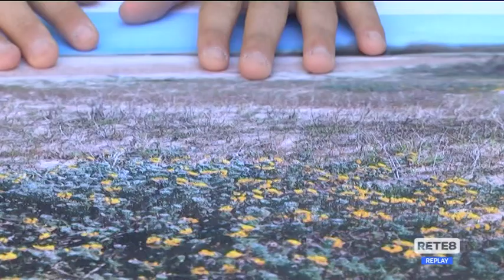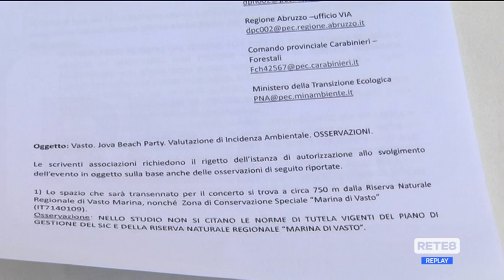Vasto - "Il Jova Beach Party danneggia il fratino"